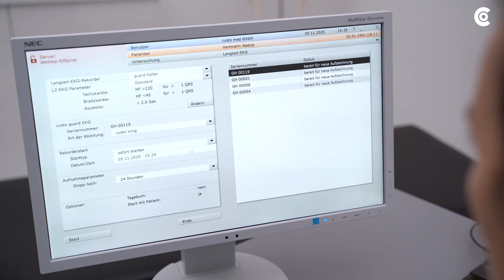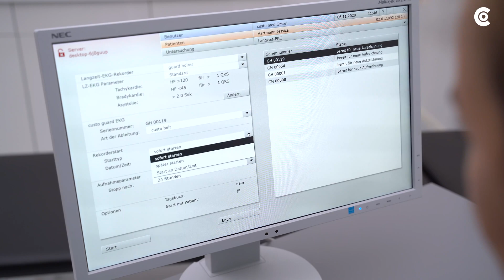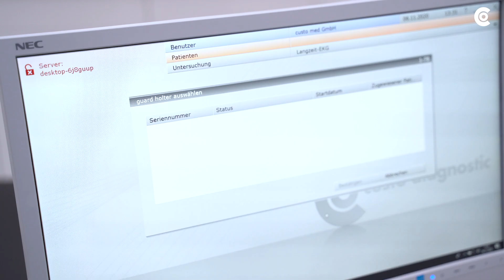user video custo guard holter/Holter ECG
The video shows the correct use of the custo guard holter from custo med and its features. The long-term ECG from custo med can be used with the custo wings, the ECG cable guard 3 or the custo belt. The guard holter records a 24 hour ECG or a 72 hour ECG.